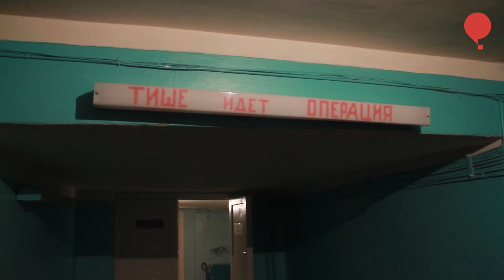Светлодарск Больница на передовой, которая никому не нужна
Городская больница в Светлодарске во время тяжёлых боев за Дебальцево первой принимала раненых, так как была ближайшим лечебным заведением. В конце января от обстрелов боевиков пострадало и здание больницы. Спустя 4 месяца после сдачи Дебальцево в государственном бюджете так и не нашлось денег на ремонт больницы, а персонал до сих пор не получает зарплату.